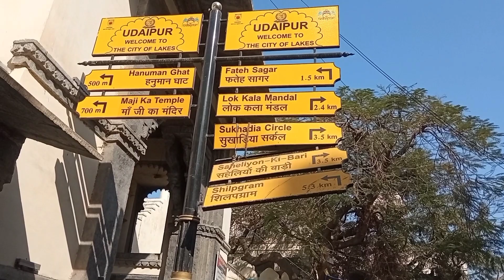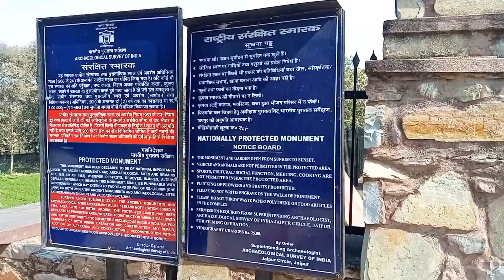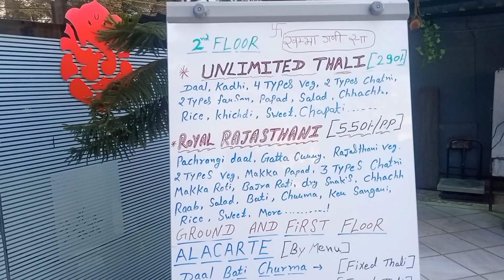UDAIPUR THE CITY OF LAKES DAY TWO|उदयपुर तलावांचे शहर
According to the 15th century text Ekalinga Mahatmya, the original temple at Eklingji was constructed by the 8th century ruler Bappa Rawal.[1] The original temple and Vigraha (idol) were destroyed during invasions by the Delhi Sultanate rulers. The earliest extant idol was installed by Hamir Singh (14th century), who also carried out extensive renovations to the main temple. Rana Kumbha (15th century) rebuilt the temple, in addition to constructing a Vishnu temple. His 1460 inscription describes him as "the personal servant of Ekling".

In the late 15th century, Ghiyath Shah of Malwa Sultanate attacked Mewar, and devastated Eklingji. Kumbha's son Rana Raimal (r. 1473–1509) defeated and captured him, and obtained a ransom for his release. With this ransom, Raimal patronized the last major rebuilding of the temple complex, and installed the present murti at the main temple.

Originally, the temple likely belonged to the Pashupata sect, and was subsequently in the custody of the Nath sect. In the 16th century, it came under the control of the Ramanandis.
Nagda Temple
The Sahasra Bahu temples or Sasbahu Temples, at Nagda, Rajasthan, are a pair of late 10th-century Hindu temples dedicated to veerabadra.[1] They share a platform, facing the temple tank, and are similar in style, but one is rather larger than the other. The larger one is surrounded by ten subsidiary shrines, the smaller by four; only the bases remain of some of these.[2] The temples have many of the characteristics of slightly later Māru-Gurjara architecture but lack others, especially in the plan and exterior sculpture.

They are locally referred to as Sas Bahu temples (a local corruption of the original Sahasra-Bahu, meaning "One with thousand arms", a form of Vishnu).

Nagda was once an important city of Mewar, possibly a capital of one of its rulers.

Both temples have a sanctuary, mandapa with side projections, and an open porch. Their somewhat ruined shikharas are in brick, with many subsidiary turrets. That of the smaller temple has been largely repaired, while the larger one remains truncated. Below the platform there is a torana-style entrance screen, with four columns and a decorative cusped arch in the centre.[3]

The interiors and parts of the exteriors, especially around the porches, are lavishly carved, but much of the exteriors are plain.

Lotus flower painting is visible on the roof top of temple[citation needed]. Iltutmish (Delhi emperor of that time) destroyed Nagda in 1226.

The temples are on the Archaeological Survey of India's list of heritage monuments.

Adbhutji Shanthinath Jain Tirth or Nagahyuda Jain Mandir, an ancient Jain centre is located nearby, next to the Bagela Lake.

The site is very easily accessible by road, only about 20 km from Udaipur (one of the main lake & palace hotspots of Tourism in Rajasthan), a mere 2.7 km from the well frequented Shaivite shrine of Eklingji, or 30 km from the hugely popular Vaishnavite shrine town of Nathdwara.